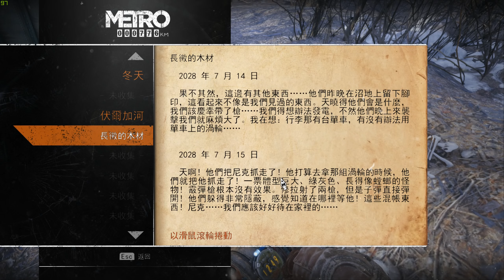變種鯰魚&變種人?! -- Metro:Exodus 戰慄深邃:流亡 Part 4_J是好玩 MrJGamer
一心想要找尋莫斯科以外生存者蹤跡的主角阿爾喬姆，在一次地表探險行動中，不幸遭到了敵對勢力的襲擊，但卻意外地讓他發現莫斯科地鐵系統外，竟然還有許多人生存的事實。誤打誤撞下，阿爾喬姆從敵方基地中幹走了一輛火車頭，就此與妻子、岳父以及一幫夥伴，踏上了周遊俄國長達數千公里，跨足四季，橫越雪地、山脈、河濱沼澤、沙漠及森林等地，尋找新家園的漫長旅程。

不要忘記留言分享按喜歡喔!!